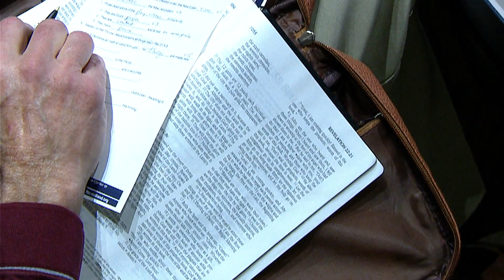January 29th, 2023 | Dr. Darin Wood | EDEN RESTORED! | Sunday Sermon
Author - Dr. Darin Wood
Message -  EDEN RESTORED! - Heaven and Earth remade!
Scripture - Revelation 21: 1-8
Series - Revelation: Unveiled
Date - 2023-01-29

Our Mission:
Led by the Holy Spirit, the mission of First Baptist Church is to follow the example of Jesus Christ. To leave a legacy of faith, we will worship, disciple and fellowship where we are, in order that we may evangelize and serve where God leads.

Service Times:
Sunday - 8:30 a.m. - Worship Center
9:45 a.m. - Sunday School
11:00 a.m. - Worship Center (Traditional IN Chapel)
FBC en Español - 11:00 a.m. in Fellowship Hall